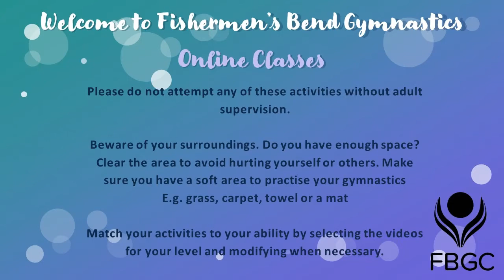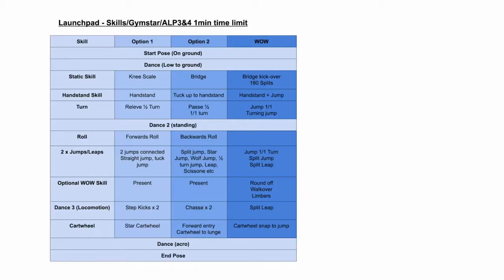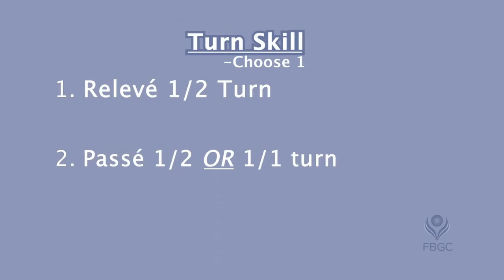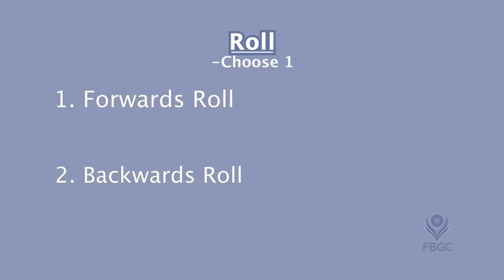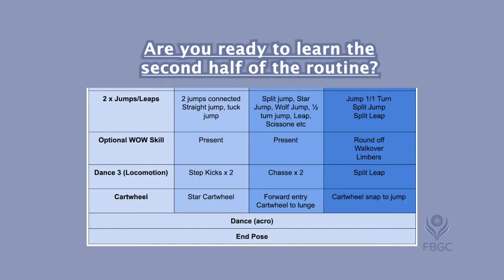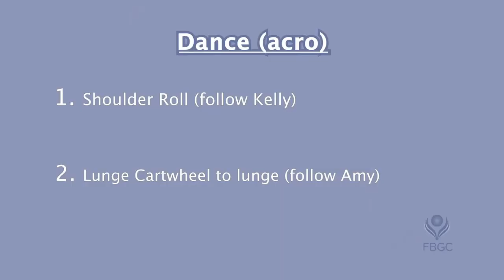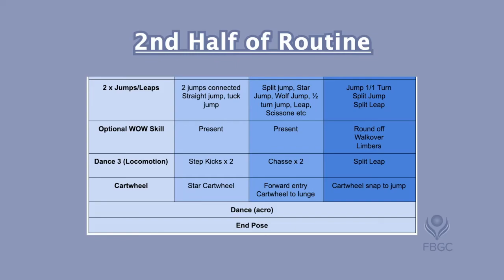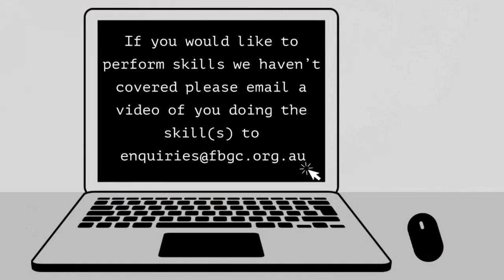Launchpad Skills & Squads - Light it Up - Routine Lesson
This lesson will teach you all you need to know about putting together your very own Gymnastics routine for our Light is Up event on the 7th of November.

Suitable for Launchpad Skills, Gymstar L3+ & ALP 3-4.

CHAPTERS
0:00 Intro
1:19 Warm-Up Game
6:31 Stretches
9:53 How to Use this Video
10:44 Table of Skills

LEARN THE ROUTINE
10:50 Starting sequence
13:15 Handstand Skill
14:16 Turn Skill
15:18 Dance (standing)
17:26 Roll Skill

18:10 First Half of Routine - All together

19:04 Learn Second Half
19:06 Jumps/Leaps
19:57 WOW skill
20:27 Dance (locomotion)
21:52 Cartwheel
22:43 Dance Acro
23:31 End Pose

24:36 Second Half of Routine

25:10 Whole Routine

26:27 Conclusion
26:51 Want to Include a skill, not in the video?